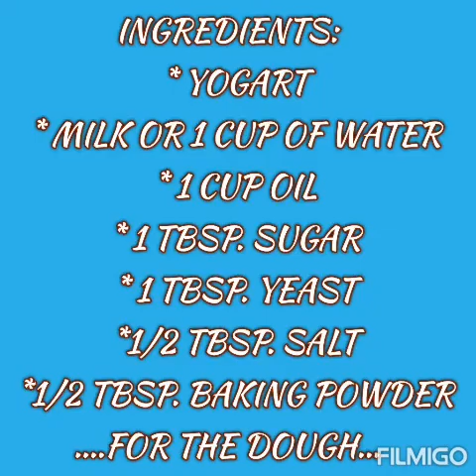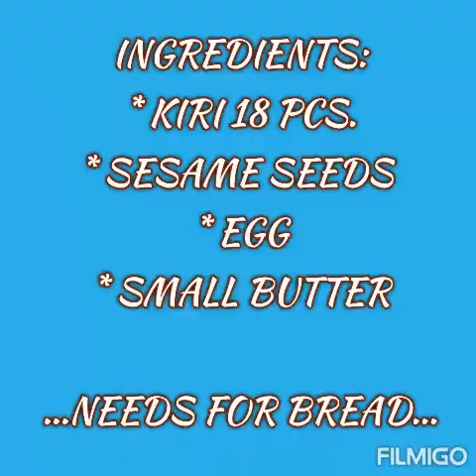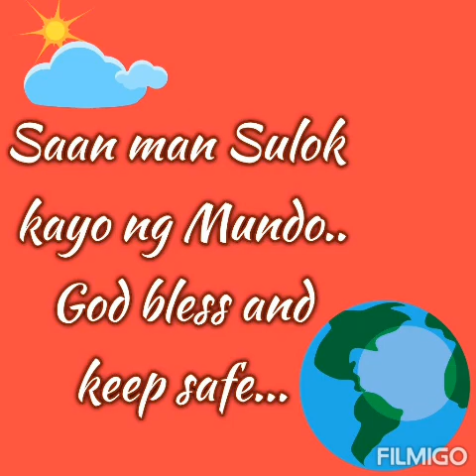BEEHIVE One of the Delicious Home made bread with Cheese..in the Middle East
Masarap na home made bread ng middle east..
Ingredients for dough:
*1 cup yougart
*1 cup oil
*1 cup water or fresh milk
*1 tbsp. Instant yeast
*1 tbsp. Sugar
*1/2 tbsp. Baking powder
*1/2 tbsp. Salt
 Flour #1
 Ingredients for baking:
*Kiri Cheese
*sesame seeds
*egg ( beaten)
Ingredients for sugar syrup:
 For toppings...
*9 tbsp.sugar
*100 ml water